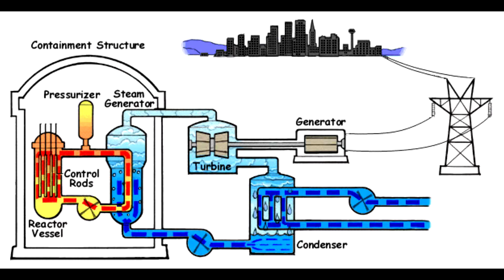بتاعة طوب - هل مفاعل أوكرانيا هينفجر؟!